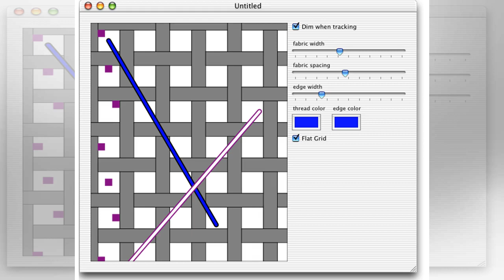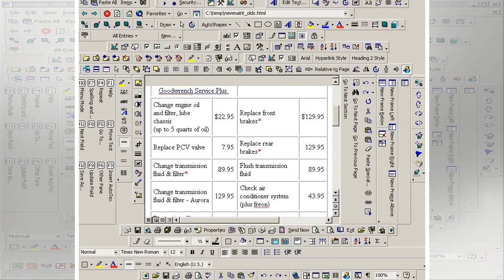Jay Feely poses holding gun with daughter, prom date | Ex-Giant, ex-Jet sparks uproar in gun safety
Jay Feely poses holding gun with daughter, prom date | Ex-Giant, ex-Jet sparks uproar in gun safety (PHOTO)